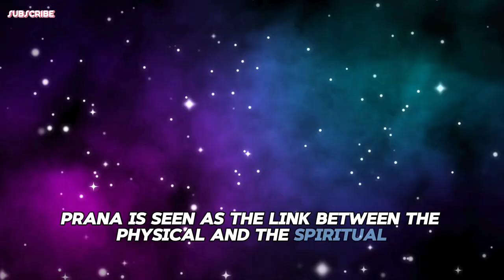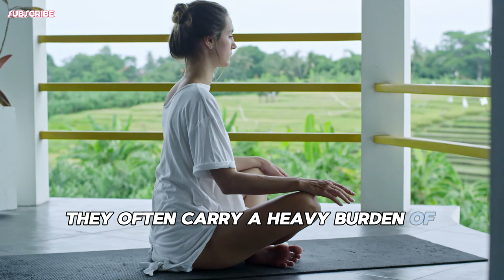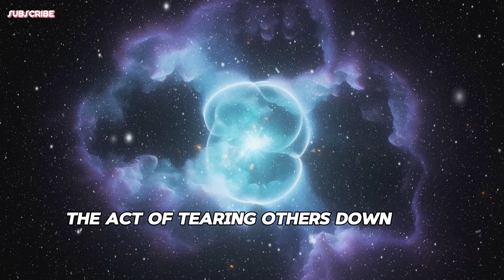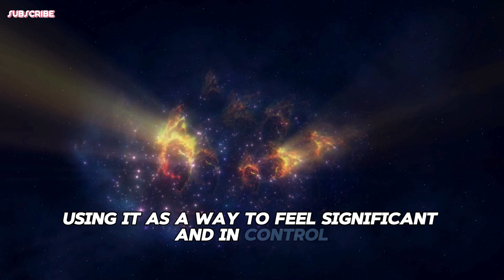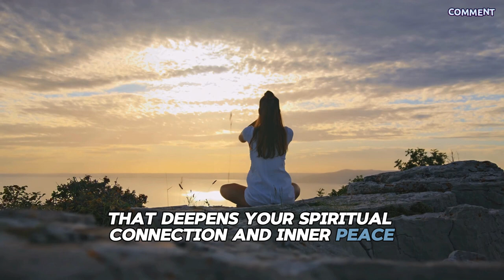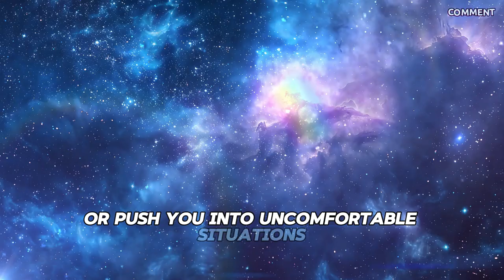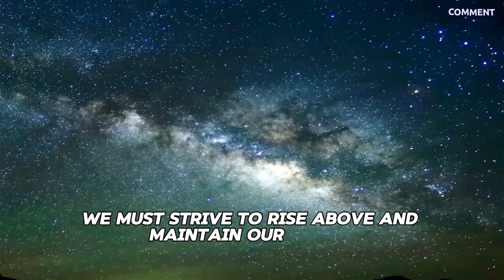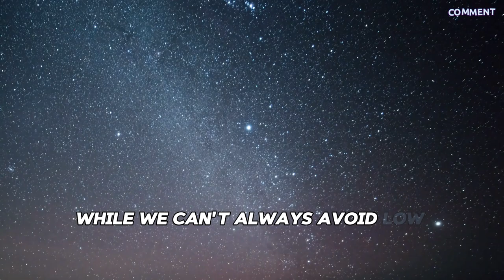How Low Vibrational People DESTROY Your Spiritual Energy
Have you ever spent time with someone and felt completely drained afterward? It's as if your joy, energy, and positivity have been sucked out of you. But what if this energy drain wasn't a random occurrence, but a result of interacting with someone emitting a different kind of frequency – a low vibration? This is a phenomenon that can deeply impact your spiritual well-being. But why exactly do some people, depending on their vibration, lift us up while others pull us down?